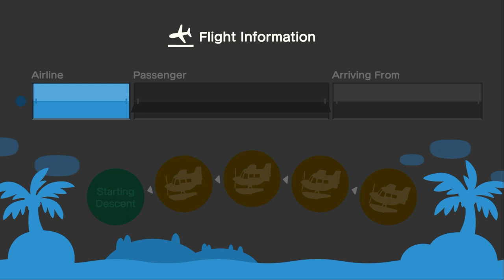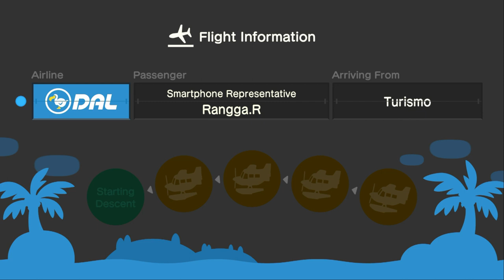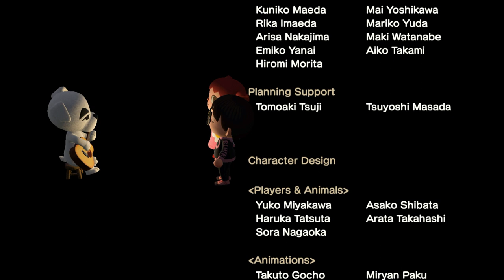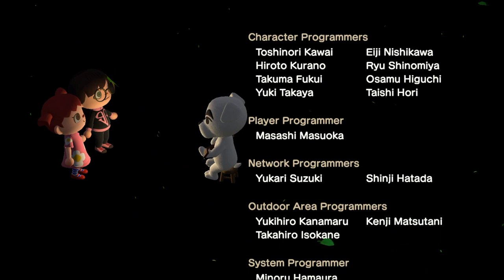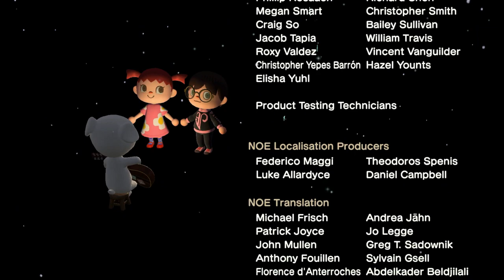I Invite Rangga To My Island For Hula, Mermaid, Ballet & Festivale Dancing (Last Time)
Yesterday, I Went To Invite @MollyRandomRules2680  To My island For Hula, Mermaid, Ballet, & Festivale Dancing, And It Was A Lot Of Fun After Visiting My Best Friend Allene, & PlayStation 2 Games